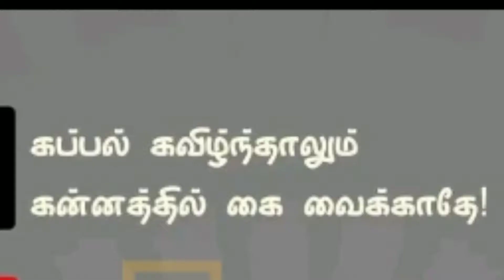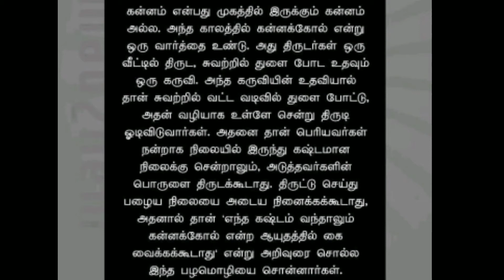கப்பல் கவிழ்ந்தாலும் கன்னத்தில் கை வைக்காதே | பழமொழி | vaadagai cycle